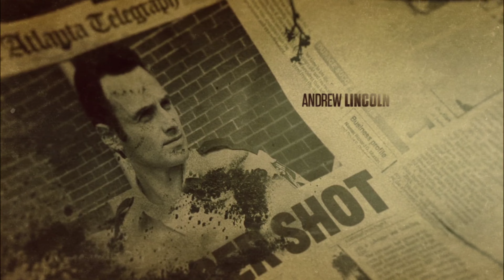TWD S2E01 - Introduction[4k]